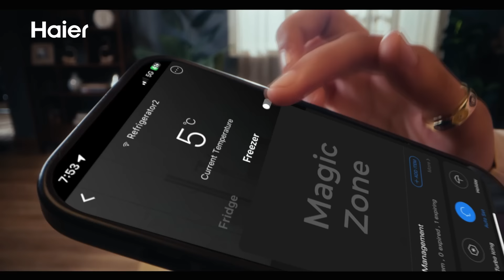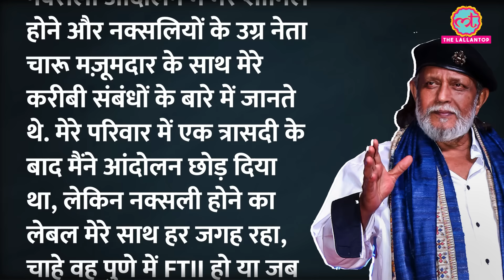Mithun Chakraborty को Dubai में बैठे Lawrence गैंग की धमकी, 15 दिन का अल्टीमेटम!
After Salman Khan and Shah Rukh Khan, Bollywood actor and BJP leader Mithun Chakraborty has now received death threats from the Lawrence gang. The threat came from Pakistan, issued by Shahzad Bhatti, a Pakistani don known to be close to Lawrence Bishnoi. Bhatti demanded that Mithun apologize for his recent statement about Muslims within 15 days, warning of severe consequences if he failed to do so. Watch video to know more.